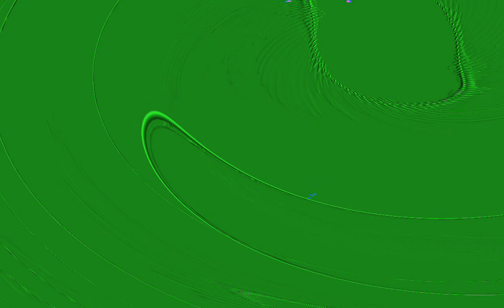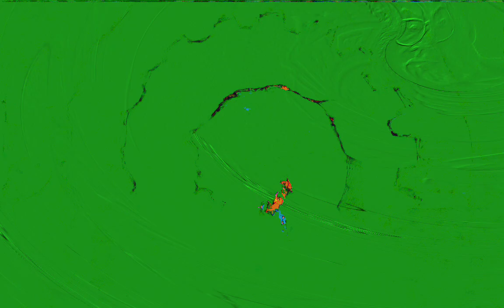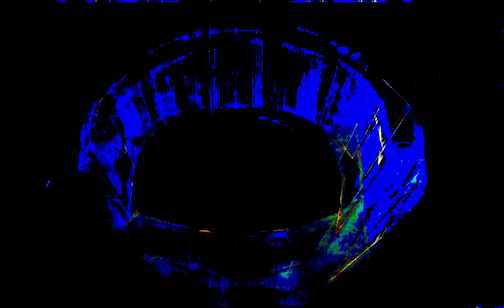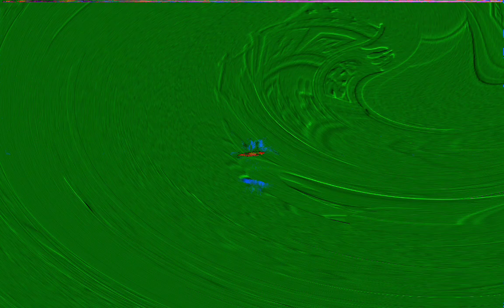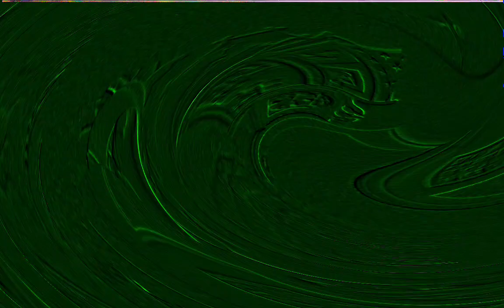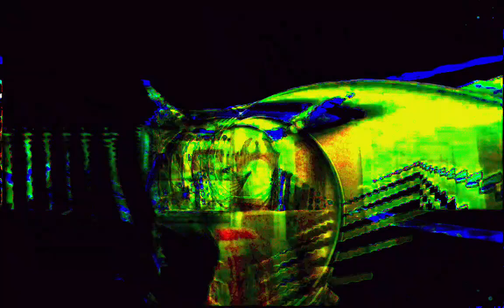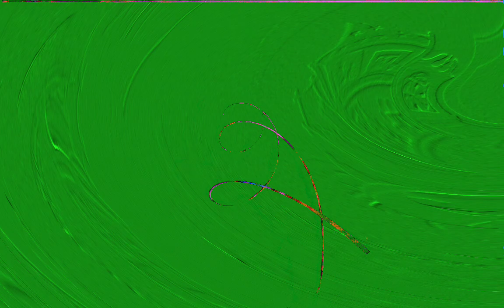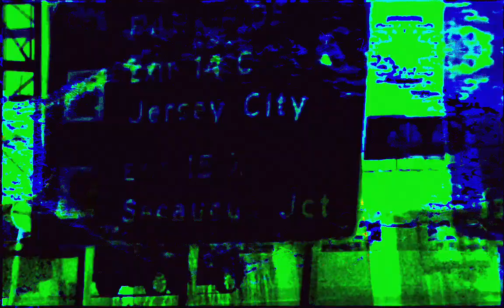Movie 24 06 18 07h31m36s